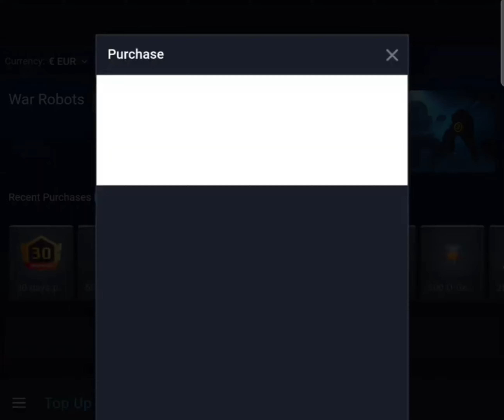NEW RANDOM DUEL GAMEMODE IS UNFAIR? WHAT WERE THEY THINKING? (War Robots)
In this video I tested out another new gamemode.